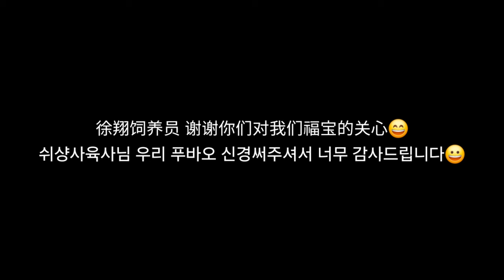푸바오 중국 판다기지 소식(161) 푸바오가 새놀이기구를 좋아해요😀